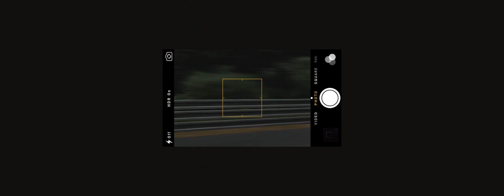DESIRE / LEXUS RC F / GRAN TURISMO SPORT CINEMATIC MONTAGE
Just a small stretch after a New Year!